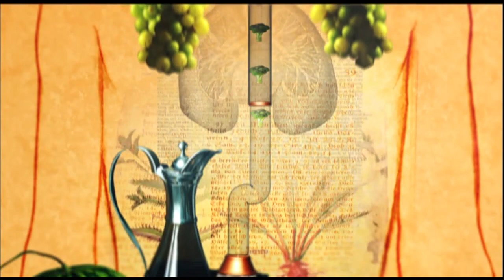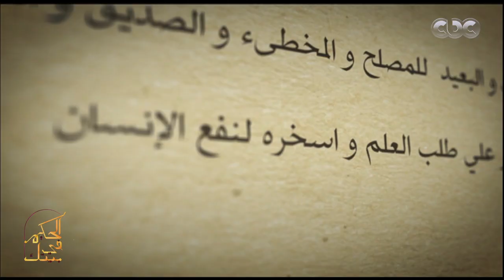الحكيم في بيتك| الدكتور ايمن مكاوي يوضح مشاكل الغدة الدرقية | الجزء الاول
حلقة الحكيم في بيتك |طرق الوقاية والعلاج من زيادة افرازات الغدة الدرقية & المشاكل الصحية التي تتعرض لها “الغدة الدرقية” & تعرف على اهم مشاكل واسباب سرطان الراس والرقبة | حلقة بتاريخ  5 سبتمبر 2018

ضيوف الحلقة
د.ايمان رشدي | استاذ امراض الغدد الصماء والسكر بطب قصر العيني
د.محمد سعد العشري | استاذ علاج الاورام والكشف المبكر